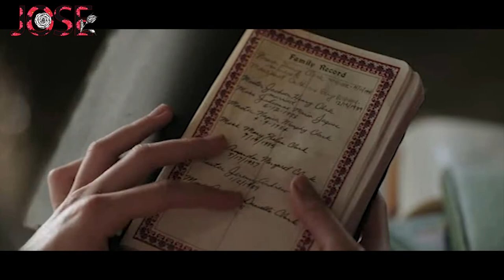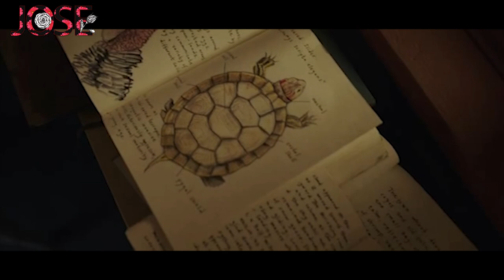Adapted from a best-selling novel, Where the Crawdads Sing. The most beautiful crime movie ever made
00:00 Start
00:38 Story Content
09:46 Breakdown
Welcome to leave comments or recommend your favorite movies.